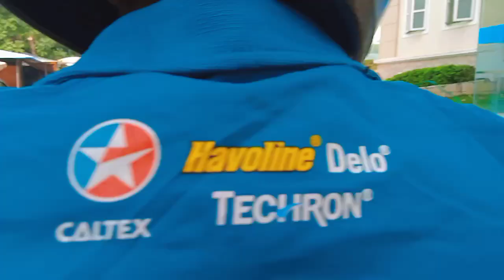Hai Bố Con Nông Dân Đi Rút Số Tiền Khủng Từ YouTube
Ủng hộ kênh bố con  mình làm video ở STK : 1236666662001 MB bank   NGUYEN VAN THUAN